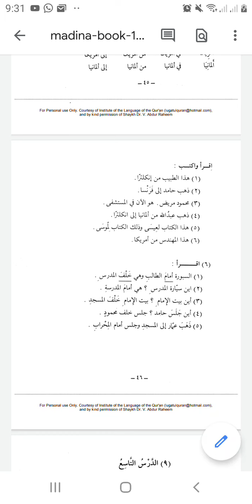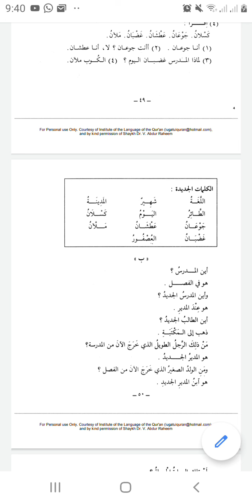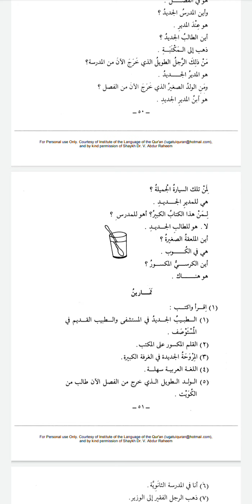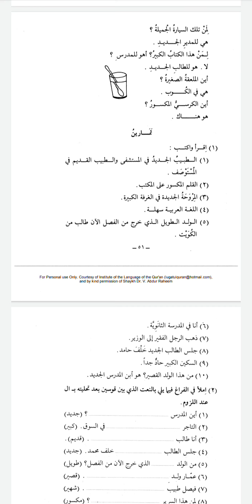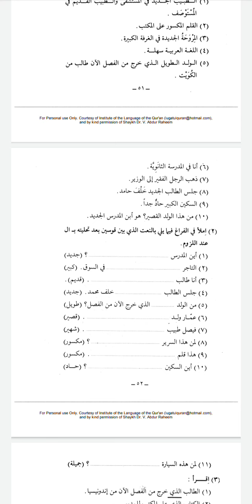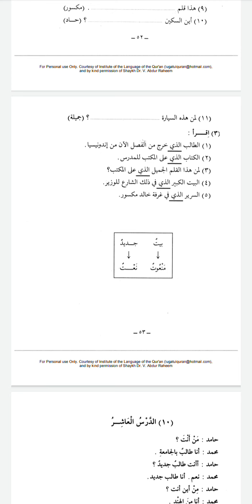Madina Book الدرس التاسع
An explanation of a book related to Arabic language (دروس الغة العربية لغير الناطقين بها) and people known it by the name of "Madina book". This is the first volume of that book and it has three volumes. The writer of this book is DR. Abdur Raheem.
And here is the link where you can see the PDF of Madina Book One